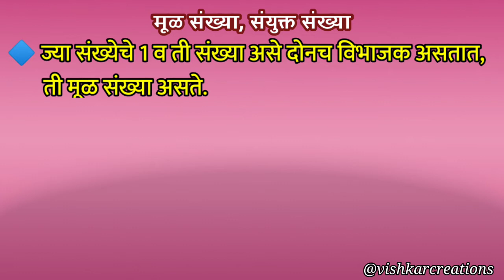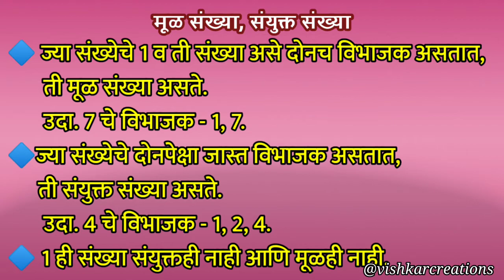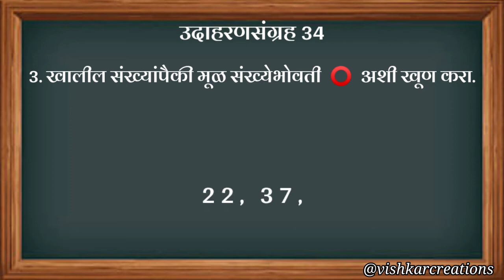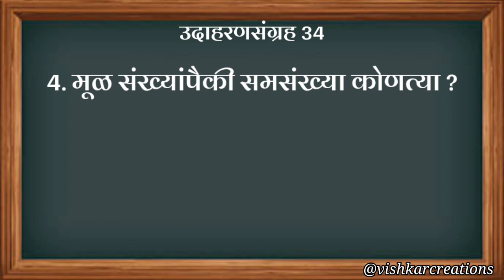इयत्ता 5 वी। गणित। उदाहरणसंग्रह 34 स्पष्टीकरणासहित । 8 विभाज्य आणि विभाजक। std 5th maths problem set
गणित
8 विभाज्य आणि विभाजक
उदाहरणसंग्रह 34
स्पष्टीकरणासहित